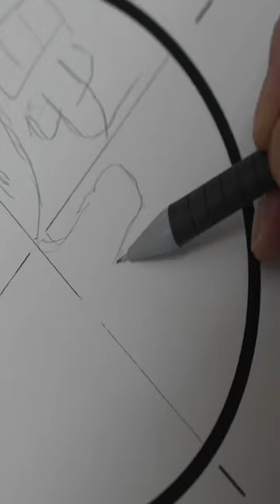The process of making a seamless seal stamp. A Japanese seal stamp that costs over $1000 each.